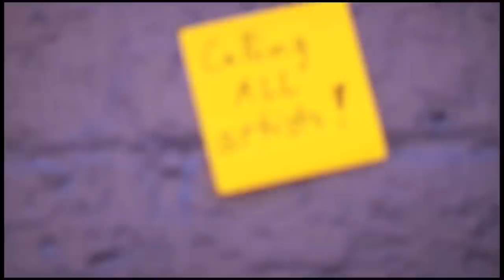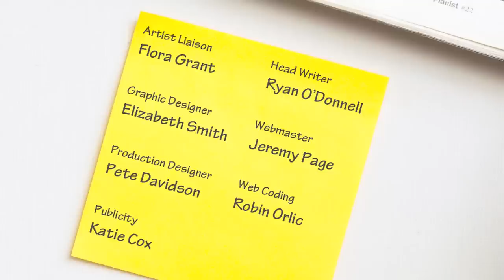Maurice Franco - The Canvas Project Ep 5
Maurice Franco began his spiritual and artistic journey at the age of sixteen, starting with the desire to know the truth of life. Spending the last three years painting in front of the  "I Have a Dream" mural on Newtown's King Street, Maurice Franco shares a certain affinity with the space in which he paints what he describes as the "volcanic power of creation". Canvas caught up with the man behind the paintings, and it's really not easy to express in so short a space the immense and sublime cosmic philosophy of Maurice Franco.

Or Twitter @SydneyCanvas